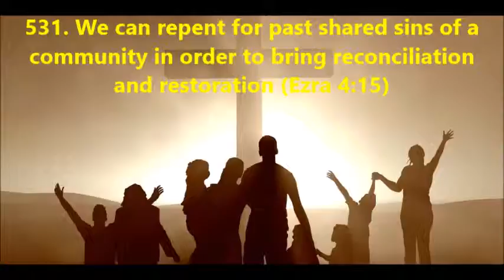531. We can repent for past shared sins to bring reconciliation & restoration (Ezra 4:15)